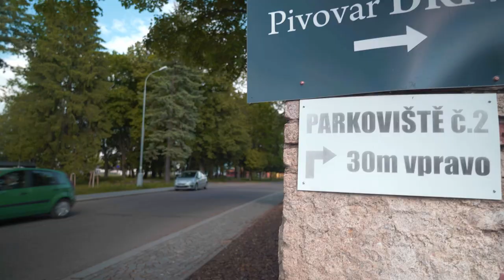Ústí nad Orlicí, Hylváty - Byt na prodej (Real estate video shot on Sony a7III)